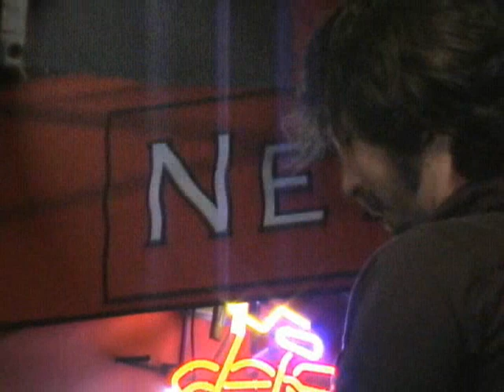Fastball- Emily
This is Fastball playing "Emily" at the Auslander Restaurant in Fredricksburg, Texas on March 17, 2007